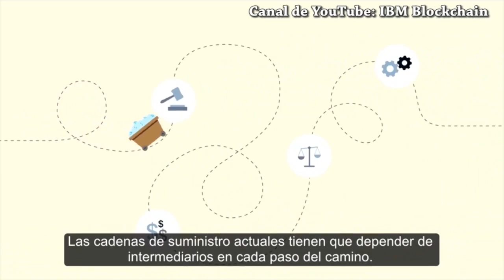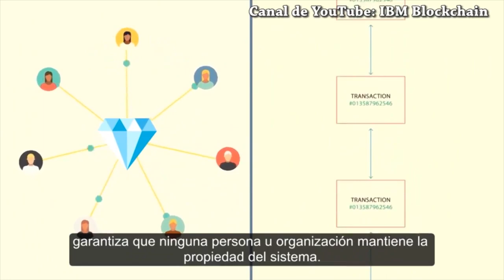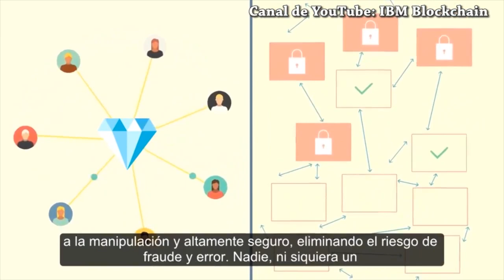Universitarios con potencial para transformar el mundo a la era digital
El experto en tecnología, Baltazar Rodríguez, habló de la posibilidad de pensar un mundo donde pueda tenerse confianza absoluta con nuestros pares